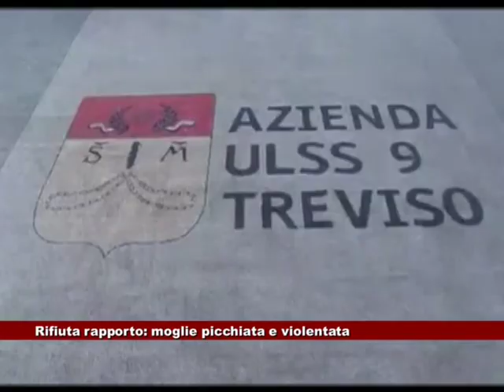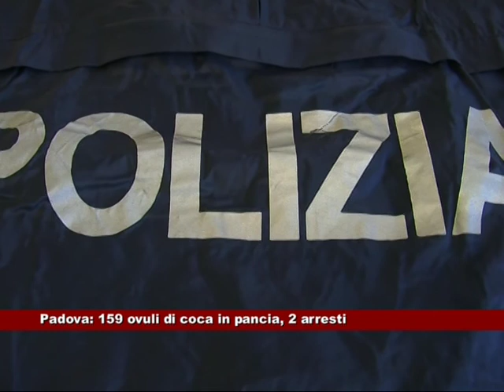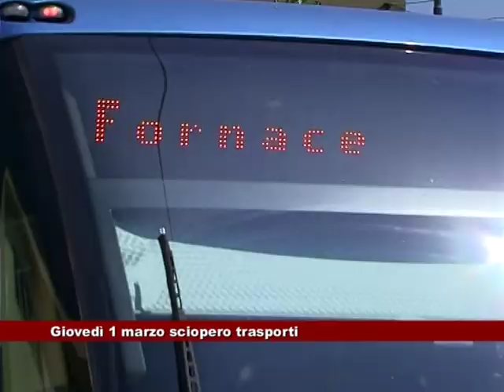News Telecittà 28/02/2012